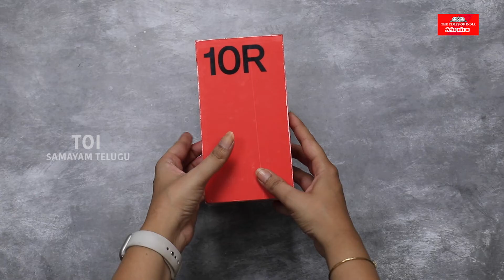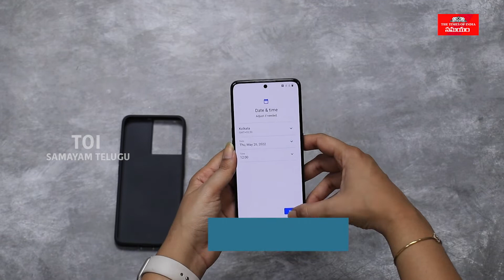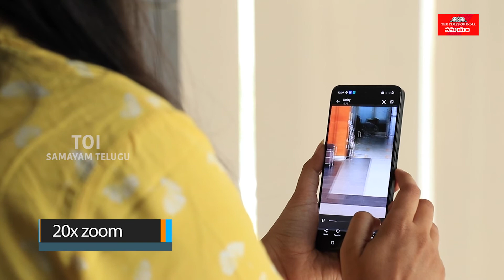OnePlus 10R 5G Mobile Unboxing and Review | వన్‌ప్లస్ 10 ఆర్ 5జీ మొబైల్ ఫీచర్స్, ధర వివరాలు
OnePlus Company has launched the OnePlus 10R5G mobile with the latest catchy high-end features. What are its features and specifications? What is so special about cameras? How much is the price? What is the design and look like? How is the processor speed? What is the Android version? What do you give with the handset? Let's see the full details in the Unboxing and Review video.

వన్‌ప్లస్ కంపెనీ లేటెస్ట్ అదిరిపోయే హైఎండ్ ఫీచర్లతో వన్‌ప్లస్ 10ఆర్ 5జీ మొబైల్‌ని లాంచ్ చేసింది. మరి దీని ఫీచర్లు, స్పెసిఫికేషన్లు ఎలా ఉన్నాయి? కెమెరాల ప్రత్యేకతలేంటి? ధర ఎంత? డిజైన్, లుక్ ఎలా ఉంది? ప్రాసెసర్ స్పీడ్ ఎలా ఉంది? ఏ ఆండ్రాయిడ్ వెర్షన్ ఉంది? హ్యాండ్ సెట్‌తోపాటూ ఏమేం ఇస్తున్నారు? వంటి పూర్తి వివరాల్ని అన్‌బాక్సింక్ అండ్ రివ్యూ వీడియోలో చూసి తెలుసుకుందాం.